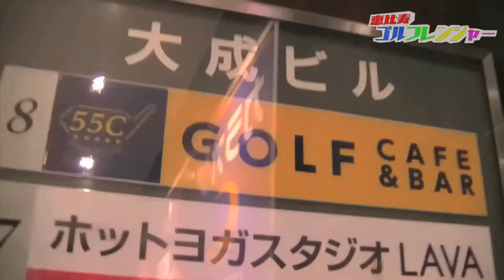シミュレーションゴルフ酔拳①【恵比寿ゴルフレンジャー】 【恵比寿ゴルフレンジャー】